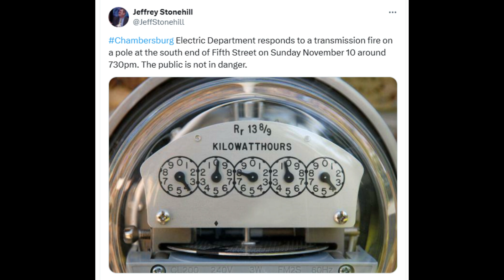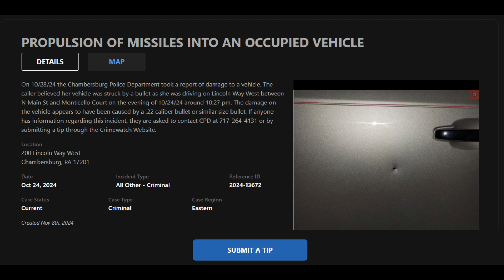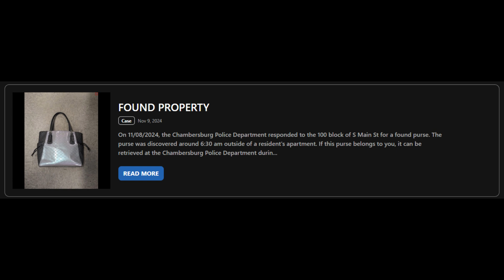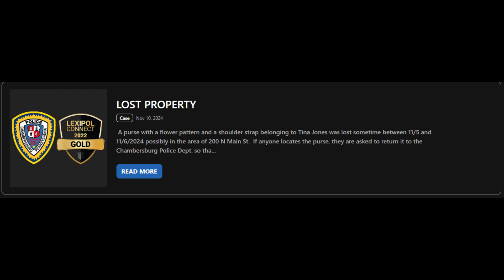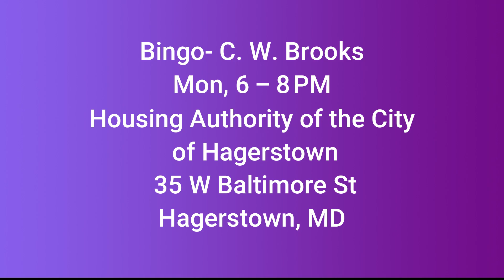Chambersburg Pa News November 11 2024 What You Need to Know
Breaking News for Chambersburg Pa and Franklin County Pa, ,Events, The Police Report, The Gas Report and Things to do November 11 2024  We're back again with more news and events.